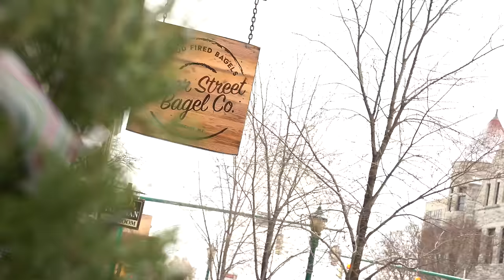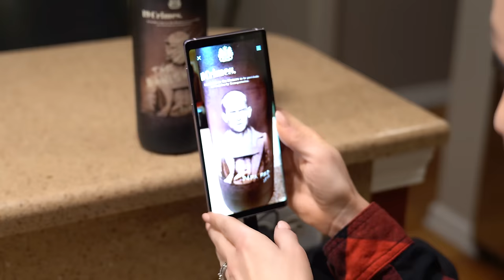Should You Give In To Cravings? - Dietitian Diaries Ep. 01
Hope everyone enjoys hanging out with me in my kitchen where I show you how to make my go to salad I have been eating almost daily the past couple weeks and a amazing tip on giving in to your cravings without getting off track! Enjoy episode 1 of Dietitian Diaries.